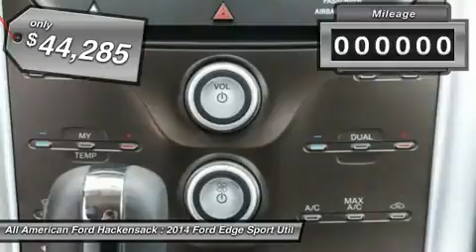2014 FORD EDGE Hackensack, NJ 14T2285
2014 FORD EDGE Hackensack, NJ
Stock# 14T2285